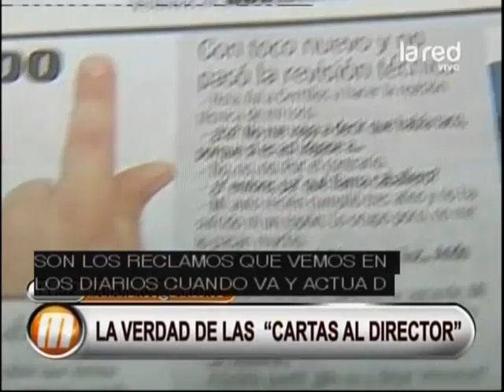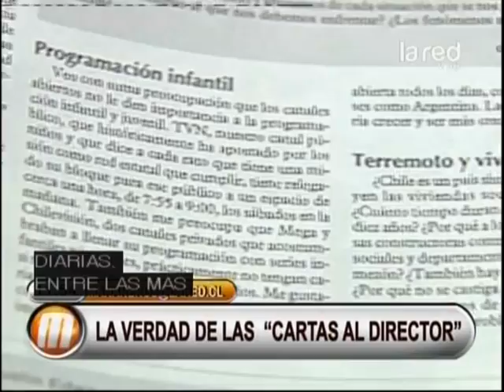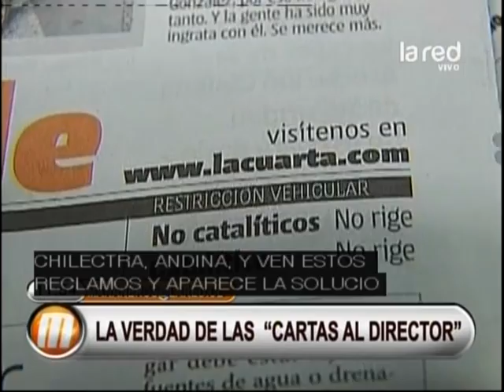La verdad de las cartas al director